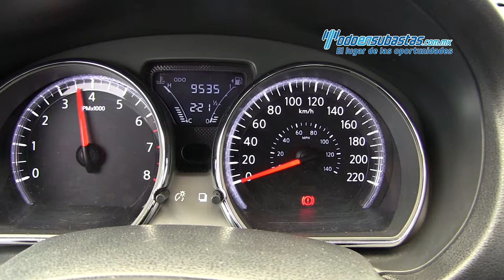Nissan Versa Advance 2017 - 422724